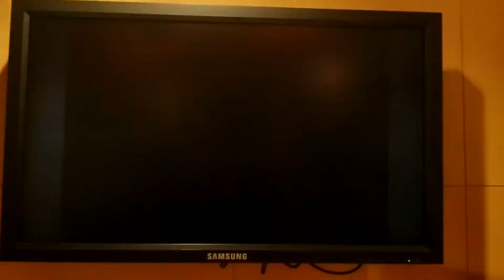BCT cheers Team India_Part05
A day of absolute fun at work! BCTians watched India playing the semis along with the crew from NDTV. Roars of “INDIA, INDIA” filled the air.